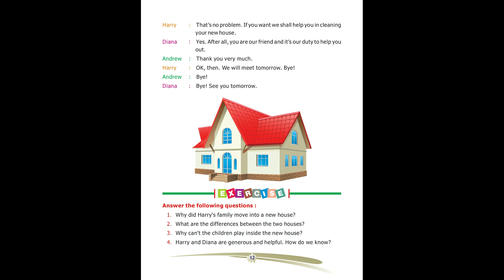Let's Talk English - Book 4 - Chapter 5